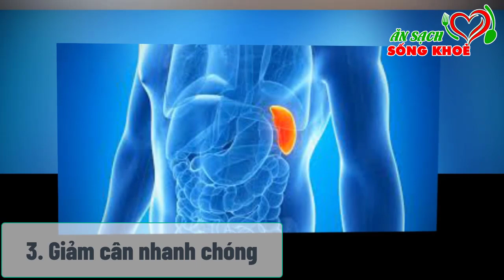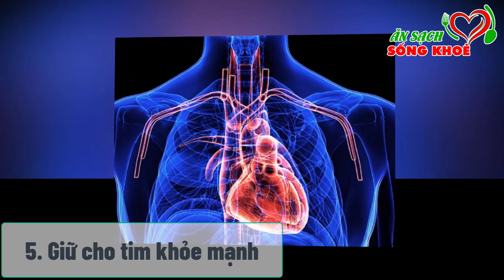Uống 1 CỐC NƯỚC CHANH Với Thứ Này Sau Bữa Sáng sẽ SẠCH GAN THẬN, Nội Tạng Hồi Sinh, Diệt TB Ung Thư